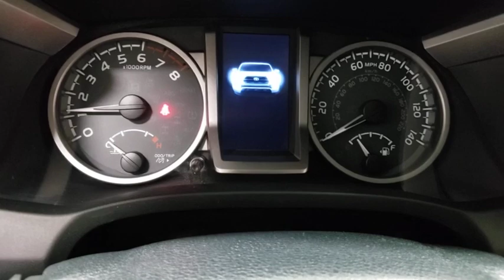2019 Toyota Tacoma Prescott, Flagstaff, Phoenix, Bullhead City, Havasu, AZ PT2802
Magnetic Gray Metallic Used 2019 Toyota Tacoma available in Prescott, Arizona at Findlay Toyota Prescott. Servicing the Flagstaff, Phoenix, Bullhead City, Havasu, AZ area.

Welcome to Findlay Toyota in Prescott. All of our cars are hand picked and inspected for your piece of mind. This Toyota is equipped with the following options:brbrTOYOTA CERTIFIEDbr7YR/100,000 MILE WARRANTY brNON SMOKERbr1 OWNER CLEAN CARFAXbrbrBluetooth, Backup Camera, Navigation System, Alloy Wheels, Adaptive Cruise Control, Lane Departure Warning, Collision Warning System, SR5 Package, Tow Package, ABS brakes, Active Cruise Control, Alloy wheels, Auto-Dimming Inside Rear-View Mirror, Electronic Stability Control, Entune App Suite, Illuminated entry, Low tire pressure warning, Navigation System, Radio: Entune Premium w/AM/FM/CD/Nav/App Suite, Rear Parking Assist Sonar, Remote keyless entry, SR5 Parking Sonar & Navigation Package, Traction control.brbrCARFAX One-Owner. Clean CARFAX.brbrCertified. Toyota Certified Used Vehicles Details:brbr  * Limited Comprehensive Warranty: 12 Month/12,000 Mile (whichever comes first) from certified purchase date. Roadside Assistance for 1 Yearbr  * Warranty Deductible: $50br  * Transferable Warrantybr  * Powertrain Limited Warranty: 84 Month/100,000 Mile (whichever comes first) from TCUV purchase datebr  * Roadside Assistancebr  * 160 Point Inspectionbr  * Vehicle HistorybrbrbrRWD 6-Speed Automatic Awards:br  * 2019 KBB.com Brand Image Awards   * 2019 KBB.com Best Resale Value Awards